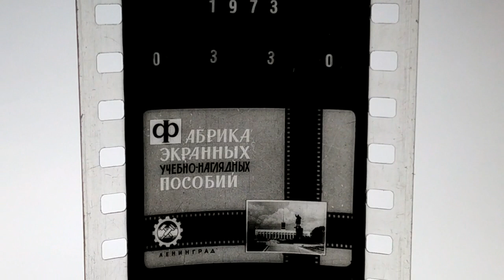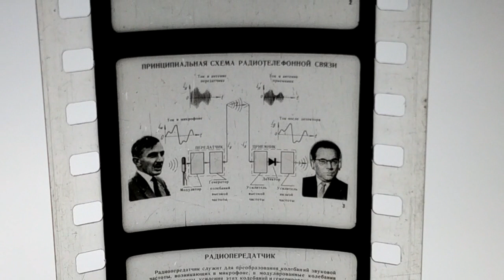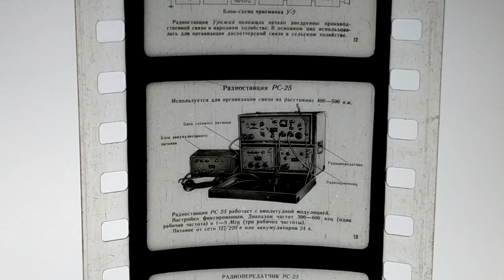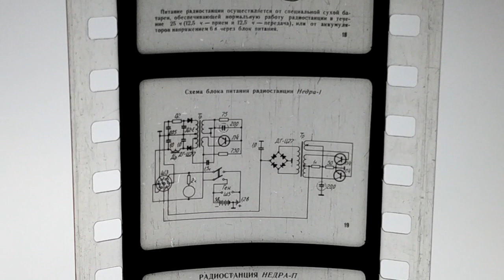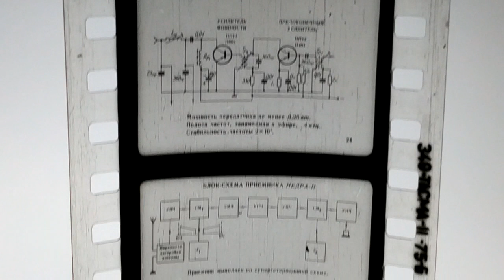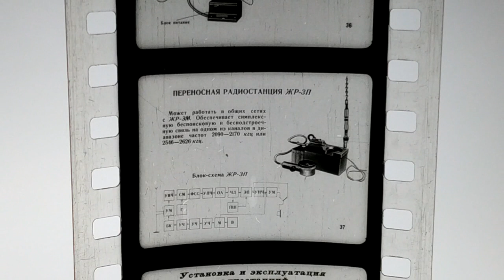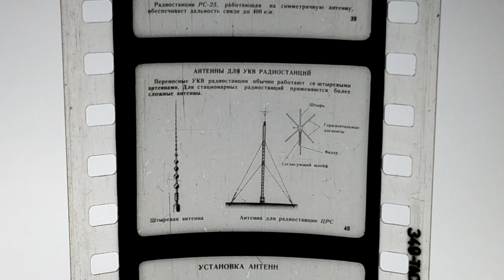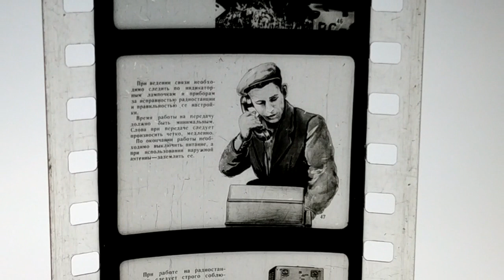Радиотелефонная связь. Диафильм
Диафильм Радиотелефонная связь 1973 года. В видеофильмы показаны устройства и принцип работы телефонной связи, радио, блок схемы и многое другое.